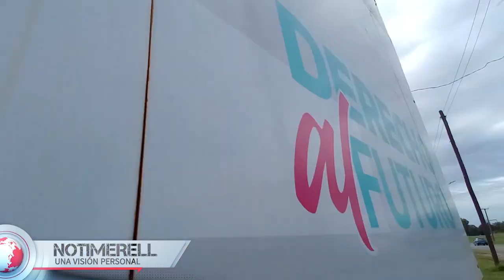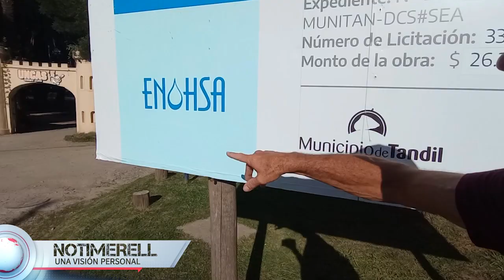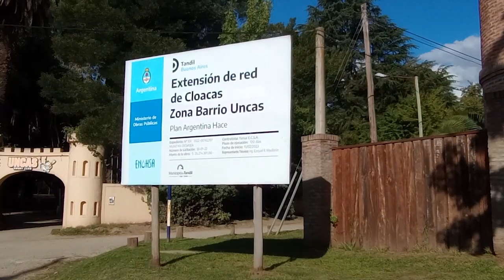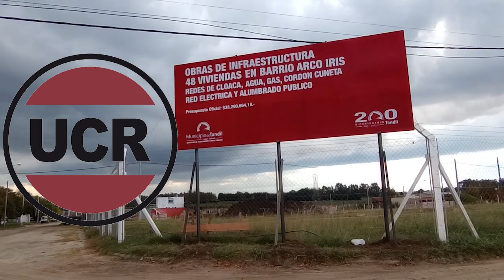ES TIEMPO DEL INDIVIDUO-HOY: CARTELES DE OBRAS PUBLICAS POR TODOS LADOS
La razón por la que estamos cada vez peor puede atribuirse a los malos políticos, sabiendo que cualquiera que este en el poder va a buscar su dedito politico y su permanencia en el poder, es de ingenuos pensar que podemos confiar en el sistema político.
Se supone que el sistema republicano que tenemos permite equilibrar los poderes para que no haya abusos de poder como en las monarquías o las dictaduras.
Lamentablemente los políticos usan su cualidad de adaptarse a los medios para un beneficio personal o partidario. De ahí la idea de inventar un 4to o 5to poder, que estaría representado por el 1 % de la población mas sabia. ¿Cómo se determina quién es sabio? Con test de inteligencia, conocimiento, emocional y físico. En una ciudad como Tandil, el 1% serían 1500 personas activas para enfrentar tanto los abusos de los políticos, la inoperancia de la justicia y complicidad de la prensa.
Que sea todo para bien.